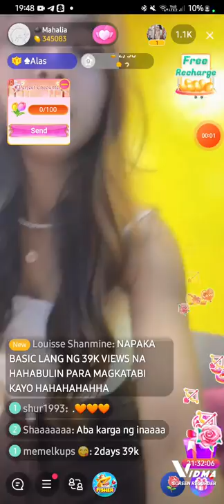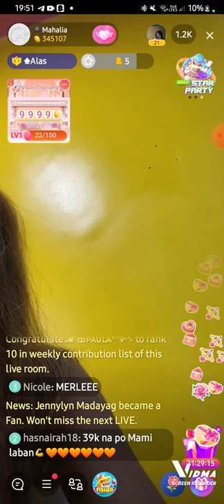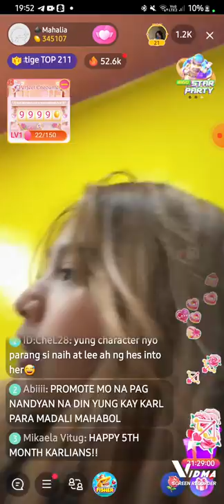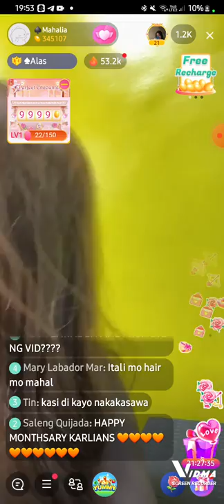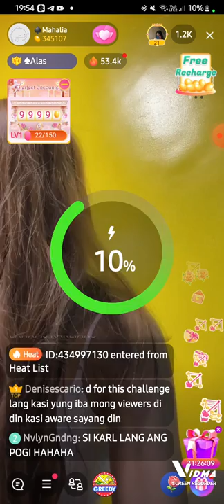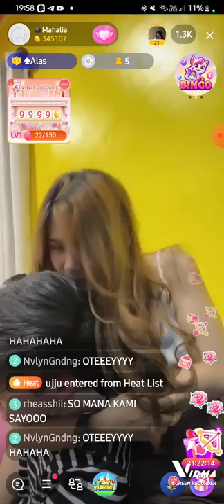Bardagula live in Bigo with Karlia🧡(Happy motmot)